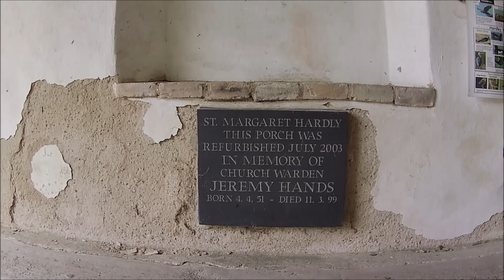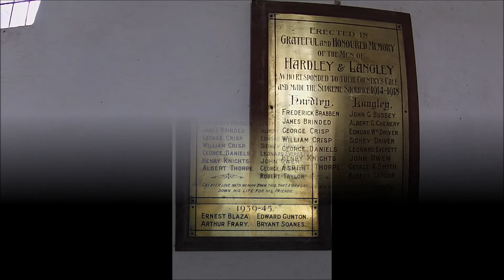Hardley Church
Largely unaltered, St. Margaret's gem of a building has a very special atmosphere